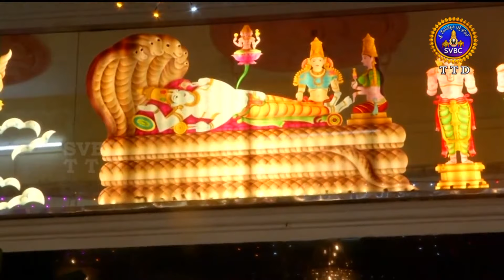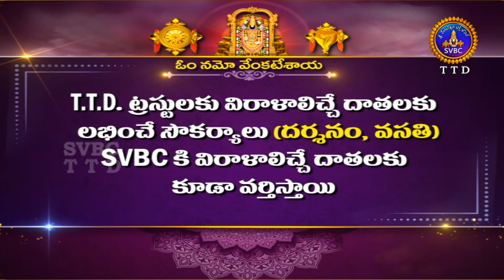Sri Govindarajaswamy Vari Unjal Seva || Tirupathi || 11-06-2022 || SVBC TTD